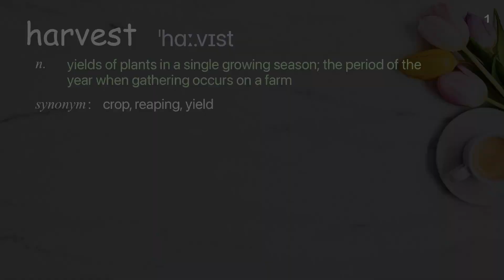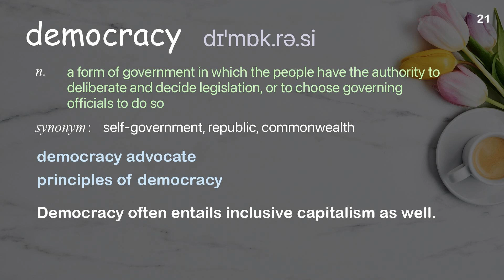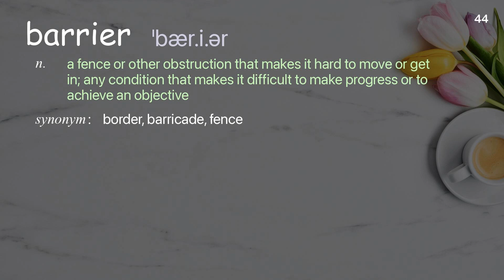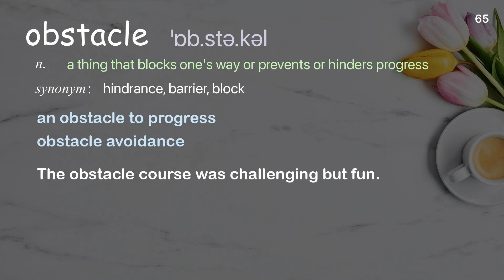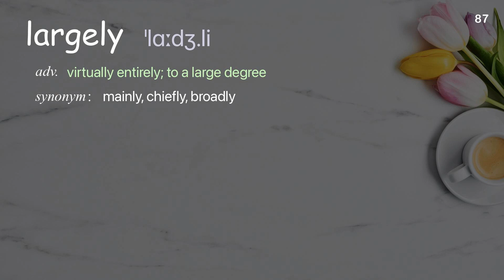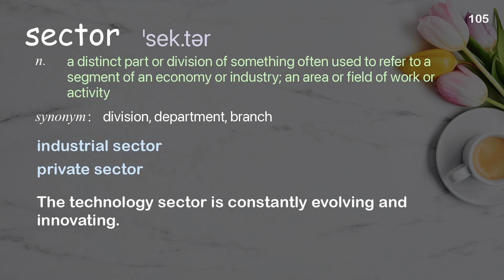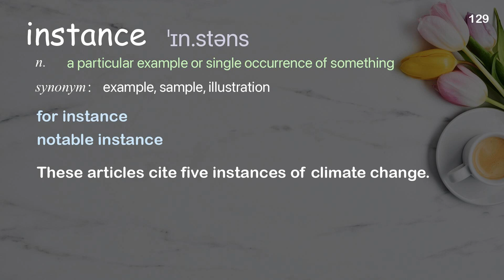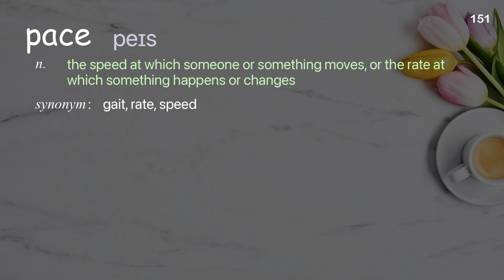151 Academic Words Ref from "Julia Bacha: How women wage conflict without violence | TED Talk"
■PLEASE NOTE

■Reference Source
Julia Bacha: How women wage conflict without violence | TED Talk